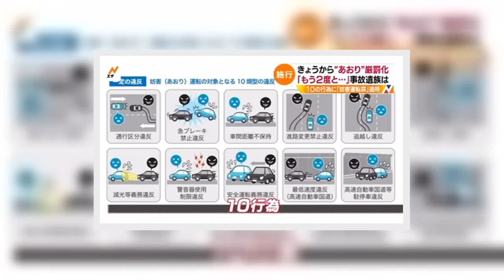✅ TBSの動画ニュースサイト TBS NEWS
✍  　「あおり運転」の厳罰化を盛り込んだ改正道路交通法が、３０日、施行されました。全国の警察が取り締まりを強化しています。  　上空からヘリコプターが警戒し、空からの情報をもとに地上のパトカーが「あおり運転」取り締まりのため出動。 　「悪質危険な運転を抑止していく」（神奈川県警高速道路交通警察隊 高尾雄一郎警部） 　３０日、神奈川県警が重点的に警戒を行った現場。それは３年前に“あおり運転”厳罰化のきっかけとなった東名夫婦死亡事故の現場周辺でした。 　「的確な取り締まりを行い、妨害運転のない、安全な道路交通の実現を目指してまいりたい」（武田良太国家公安委員長） 　３０日に施行された改正道交法では、いわゆる「あおり運転」は「通行を妨害する目的で行う一定の違反行為」と定義され、「妨害運転罪」が適用されます。具体的に「妨害運転」にあたるのは、「車間距離を保たない」「急な割り込み」「不要な急ブレーキ」「不要なクラクションの繰り返し」など１０の行為。違反者は事故を起こしていなくても、最大１０年の運転免許の取り消し処分と、最高で５年以下の懲役または１００万円以下の罰金が科されることになります。 　「やっとって感じだね」（萩山文子さん） 　萩山文子さん（８０）は、法改正のきっかけとなった東名夫婦死亡事故で息子の嘉久さん夫婦を亡くし、あおり運転の厳罰化を訴えてきました。　「法律を変えるということはすごいこと。この子たちも亡くならなければ、こんな私も悲しい思いをしなかった。もう二度とあおり運転にしろ、なににしろ、人の迷惑するような運転だけはしてほしくない」（萩山嘉久さんの母 萩山文子さん） 　また、事故当時、嘉久さん夫婦とともに車に乗っていてけがをした長女（１８）も、こうコメントしました。　「一言に『あおり運転』と言っても様々な状況があるので、視野の広い見方でより厳しくなったことは、いいことだと思いました。時代や現状に合わせて、少しずつ法律が変わっていくことは必要なことで、私も免許を取ったので、法律の改正が実現したことに安心しました」（長女） 　２日には、妨害目的の「運転」で死傷事故を起こした場合に最高で２０年以下の懲役が科されることになる「改正自動車運転処罰法」も施行される予定です。 　相次ぐ「あおり運転」による事故やトラブルに、歯止めがかかることが期待されます。    ...